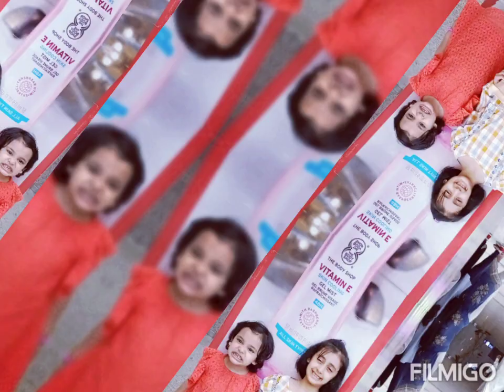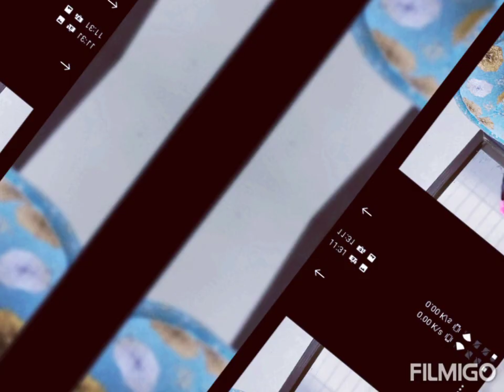some lovely moments